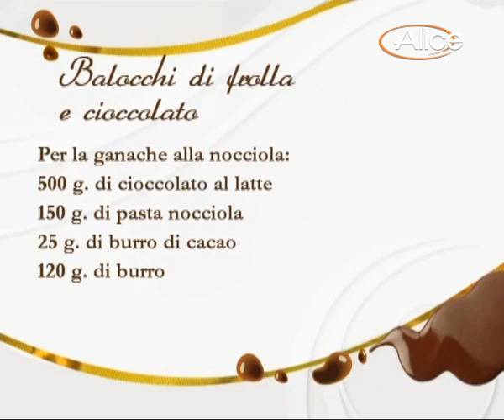Balocchi al cioccolato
Gianluca Aresu insegna a preparare dei fantastici biscotti di frolla e cioccolato, i balocchi. Altre ricette di cioccolato? Guardale sul live streaming di Alice